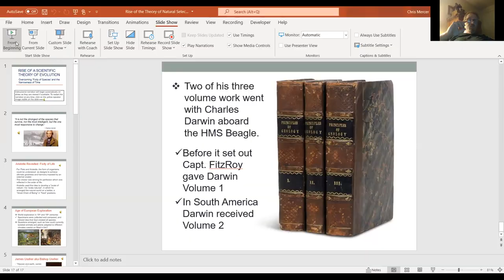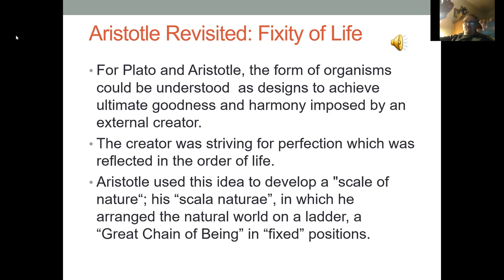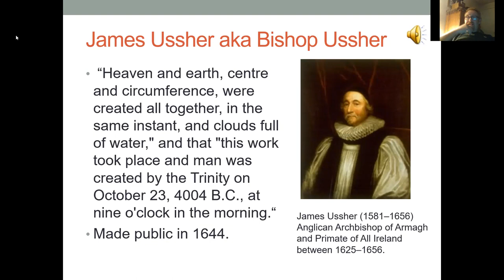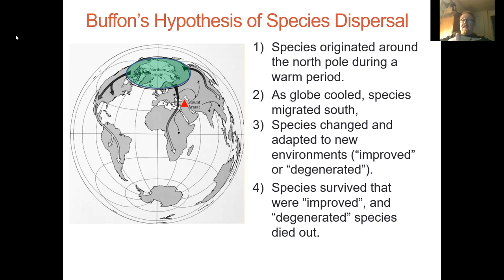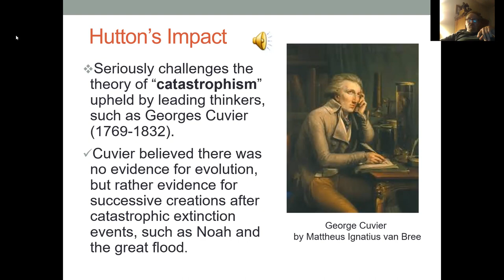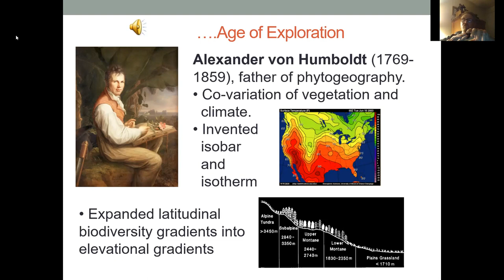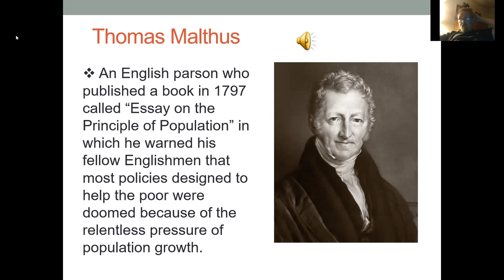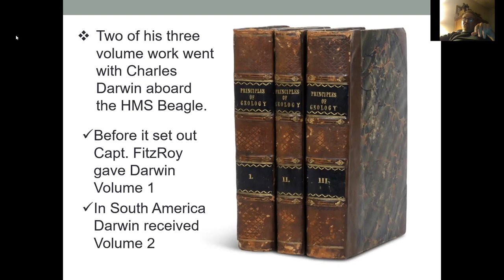Rise of the Theory of Natural Selection Zoom